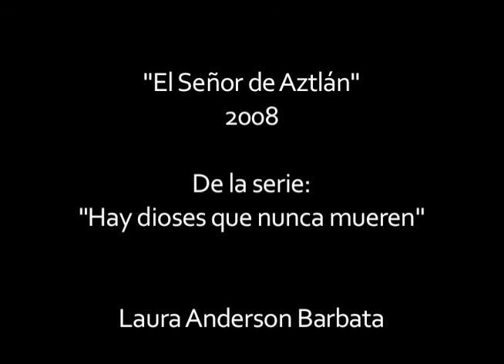El Señor de Aztlán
Mexican artist Laura Anderson Barbata and the Brooklyn Jumbies, a stilt dancing group whose traditions stem from West Africa and the West Indies, staged an artistic "intervention" on Broome St. in Soho, NYC in the fall of 2008, featuring Brooklyn Jumbies leader Najja Codrington as El Señor de Aztlán.   Barbata and the Jumbies started a multi-dimensional collaboration in 2006 that combines performance, dance, costume, design, education, and community involvement to create a unique living and moving art.

Still Photography by Frank Veronsky.
Video by Alix Milne.